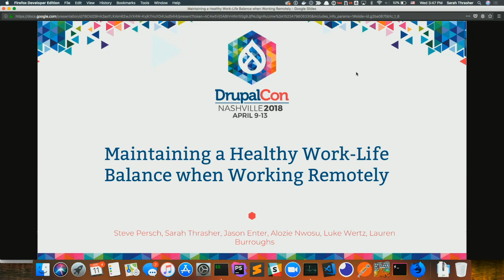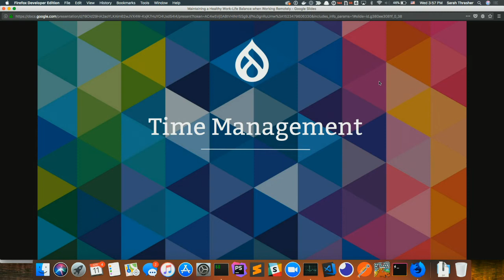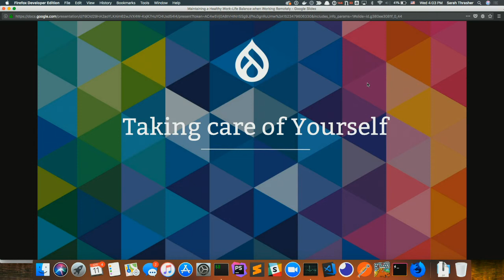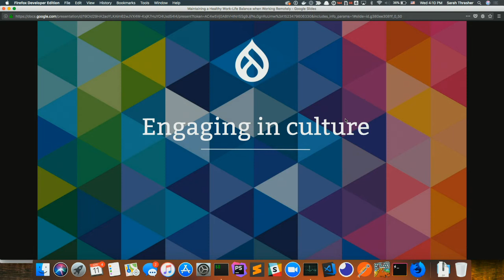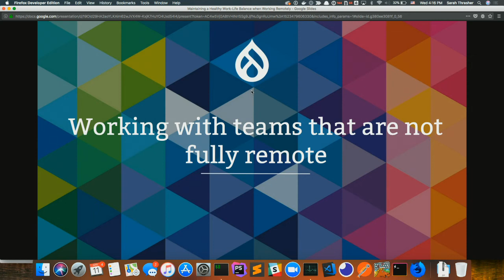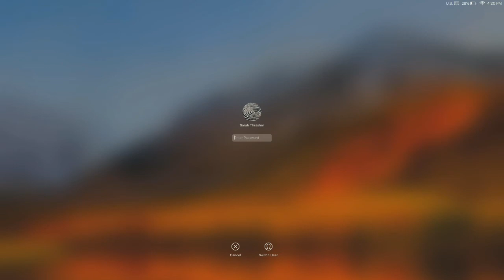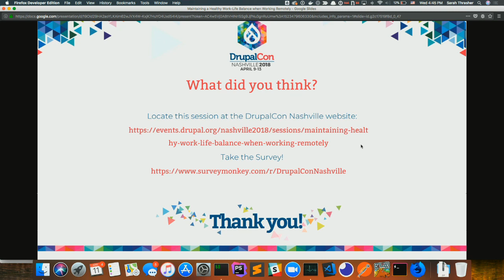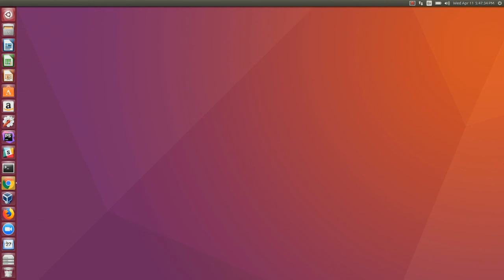DrupalCon Nashville 2018: Maintaining a Healthy Work-Life Balance when Working Remotely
In 2016, about 43% of employed Americans were working remotely. In the Drupal community more and more companies are embracing remote employees or even abandoning their brick and mortar office altogether.

Some employees will tell you that working remotely offers amazing opportunities for both personal and professional growth. But, how do you disconnect when you eat, sleep, and work in the same environment? How do you stay focused on the work you have to do when the dryer is buzzing and your child is screaming? How do you build a unified team when members are spread across time zones?

With a combined 29 years of experience as remote employees, we have a breadth of knowledge on the various situations that remote employees face every day. During this moderated panel, we’ll discuss some of the common problems and strategies to be successful when work and home life collide. We’ll explain why separation between work life and home life is pivotal for for remote employees. We’ll review some of the most impactful topics for remote employees and tactics for maintaining a healthy balance,  including:

Time management

Taking care of yourself

Creating and maintaining boundaries

Engaging in team and community culture

Working with teams that are not fully remote

Warning signs that remote work is not working for you

Attendees of all levels welcome.